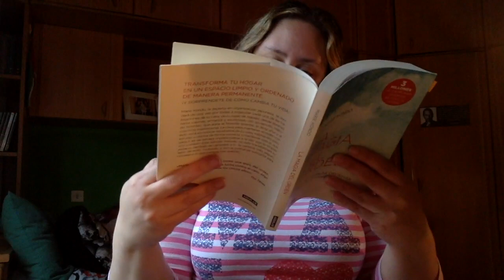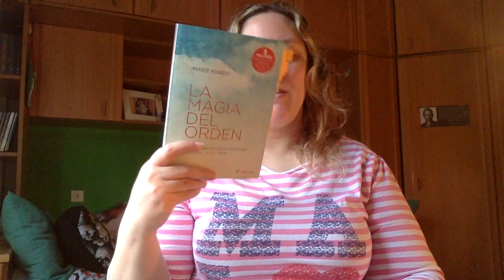Review LAmagia del Orden de Marie Kondo